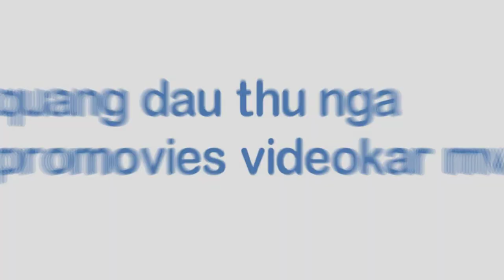[FULL HD]THƯƠNG LẮM TRÚC NHI DIỆU NHI ĐÙA GIỞN VỚI MỌI NGƯỜI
SAU NHỮNG NGÀY PHẪU THUẬT
THƯƠNG LẮM
TRÚC NHI DIỆU NHI ĐÙA GIỞN
VỚI MỌI NGƯỜI
PROMOVIES VIDEOKAR NS QUANG DAU